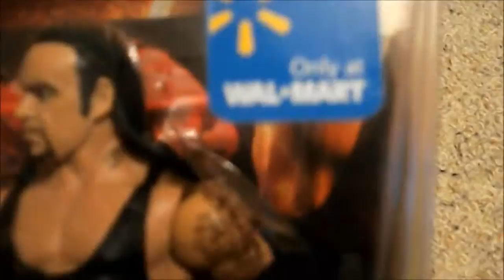WWE Mattel Limited Edition 1/1000 Walmart Exclusive Undertaker Figure Unboxing